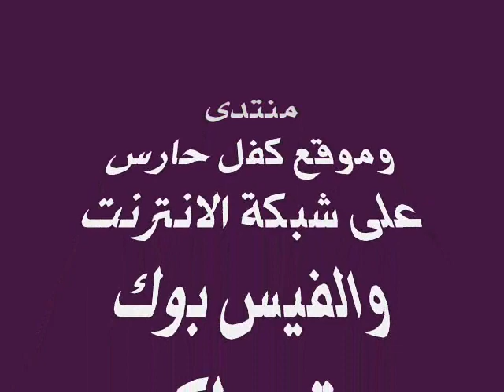جولة في شوارع كفل حارس خلال المنخفض الجوي 18 2 2012